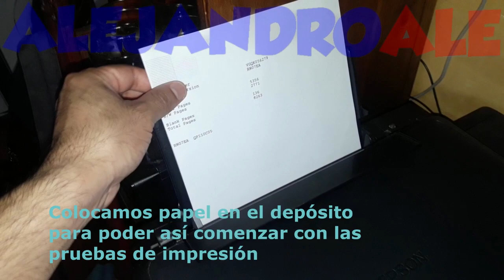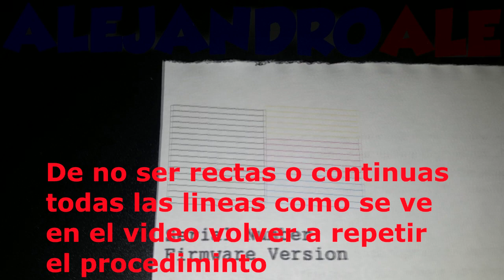Limpieza manual de cabezal e inyectores Impresora Epson L220 | Alejandro Ale